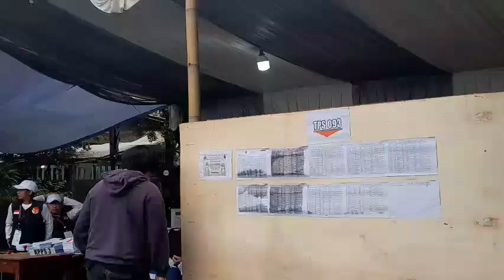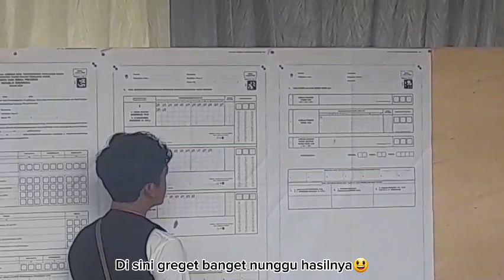Tetap Kawal Pemilu dan TPS Hingga Tuntas!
Fatihah Nuritsani

Pengalaman pertama dari teman-teman CitizenJournalist di Pemilu 2024!

Baca selengkapnya di sini:
?utm_source=youtube&utm_medium=youtube&utm_campaign=youtube